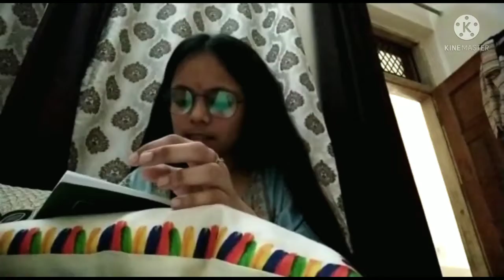Dussehra Vlog✨🎈|| Dussehra celebration with family🎆|| Experiencing the Zeal of festivals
Happy Dussehra to all of you😊

Hey guys,
Sorry, for the late upload of Dussehra vlog as I was busy in some other important work and also in between day I fall from cycle😥while riding it and it got hit on the bone, so there was a severe pain for the God sake there was no fracture😌